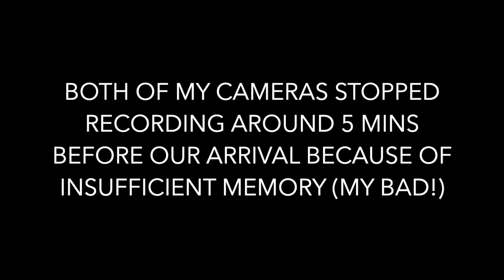I was left home alone for an hour | 3 Month Old Shih Tzu Puppy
Hello buddies,

I am Siya, a female Shih Tzu, born on Feb 2020.

My mom has shot a series of videos during potty training. As we stay in an apartment, she has trained me to attend my nature's call both in balcony and pee pads. As I am still too young, she doesn't take me outside for the same.

Cheers, Siya

Enjoy My Other Videos Too

Pee Pad - 60x90 cm
Adult Crate - 30 inch

Food that Siya has tried and her mommy would recommend